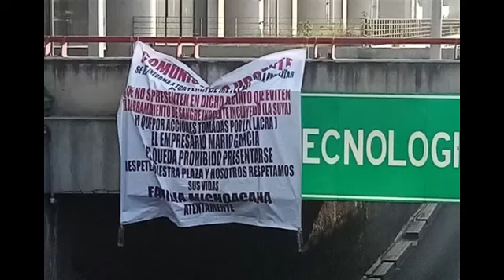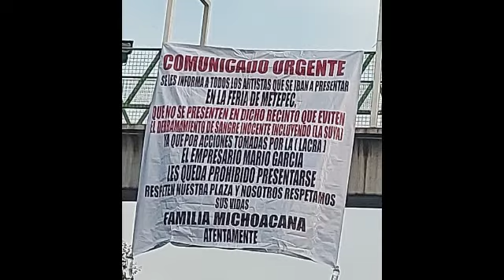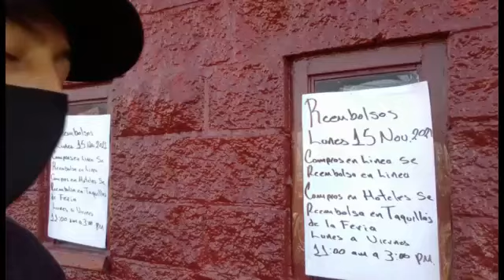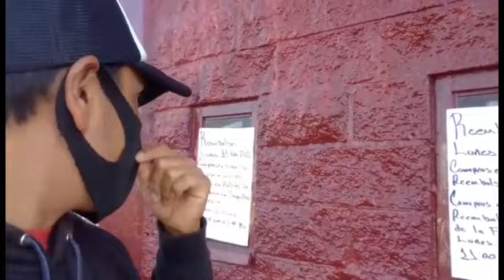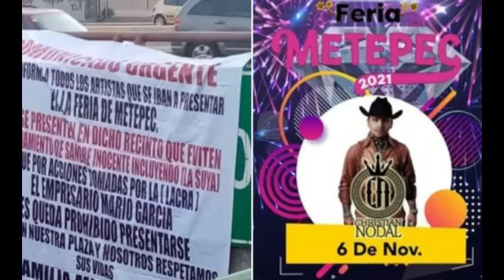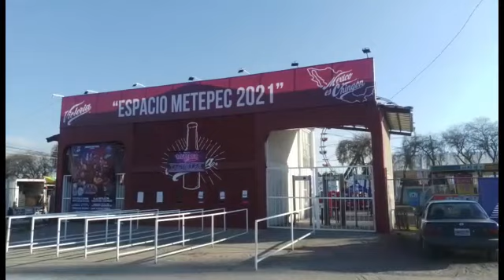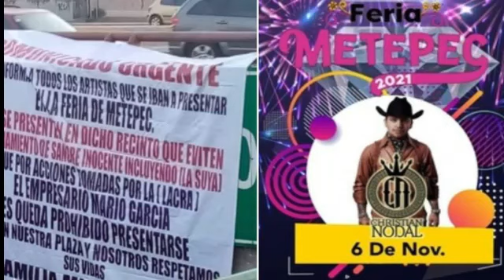¡Gana el terror! Cierran Feria Espacio Metepec 2021. CIERRE TOTAL METEPEC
Cuentanos si ibas ir a la feria de Metepec 2021